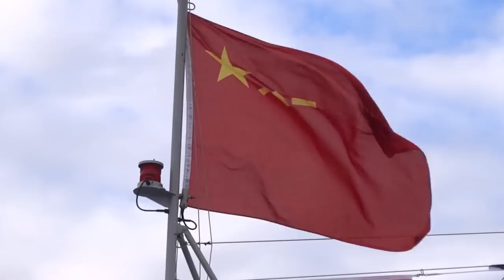Update on Type 054B, the next Chinese super frigate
New evidence shows the Type 054B is under construction at China's Hudong-Zhonghua Shipyard. Relative to its predecessor the Type 054A, the 054B will have massively improved anti-submarine and air warfare capabilities.